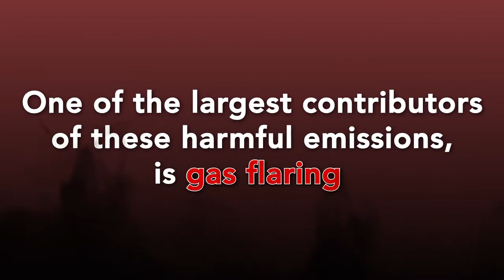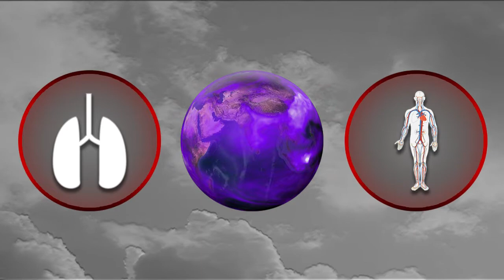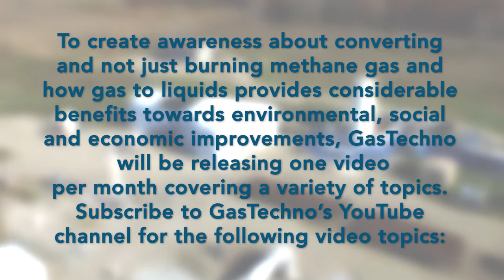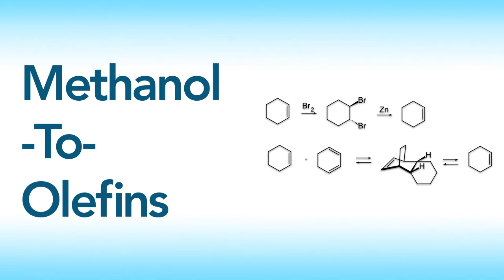Generation Zero - The GasTechno Video Series!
We have decided to provide our supporters and partners with a unique 12 part video series on methanol and all its amazing uses globally.

Attributions:

CLIP: Storm
OWNER: mitchp
MODIFIED: Yes

CLIP: Chimney
OWNER: Videezy
MODIFIED: Yes

IMAGE: Gas Flare
OWNER: Tim Evanson

IMAGE: Soot
OWNER: Rasbak

IMAGE: Soot covered Glacier
OWNER: Rasbak

IMAGE: Black Carbon
OWNER: NASA
MODIFIED: Yes
By NASA (NASA Image of the Day) [Public domain], via Wikimedia Commons

CLIP: Working at Desk
OWNER: istvanpongracz
MODIFIED: Yes
CLIP: Fire
OWNER: NatureClip
MODIFIED: Yes

IMAGE: Energy Security
OWNER: US Navy
MODIFIED: Yes
By U.S. Navy photo by Mass Communication Specialist 2nd Class Clifford L. H. Davis [Public domain], via Wikimedia Commons

IMAGE: Methanol 3D
OWNER: Benjah-bmm27
MODIFIED: Yes
By Benjah-bmm27 (Own work) [Public domain], via Wikimedia Commons

IMAGE: Dual Fuel Ships
OWNER: US Navy
MODIFIED: Yes
By U.S. Navy photo by Photographer's Mate 2nd Class William H. Ramsey [Public domain], via Wikimedia Commons

IMAGE: Olefins
OWNER: Codc
MODIFIED: Yes
By Codc (Own work) [Public domain or CC0], via Wikimedia Commons

IMAGE: Acetic and Formic Acid
OWNER: Jynto
MODIFIED: Yes
By Jynto [CC0], via Wikimedia Commons

Other Sources:

VidsPlay
Videezy